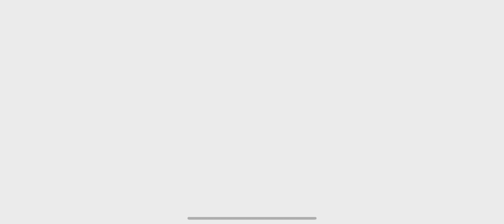Saving the Axis as Romaina (Part 1)